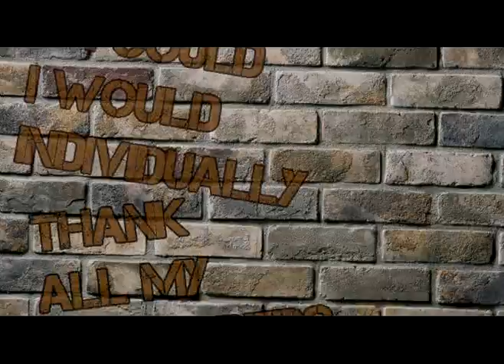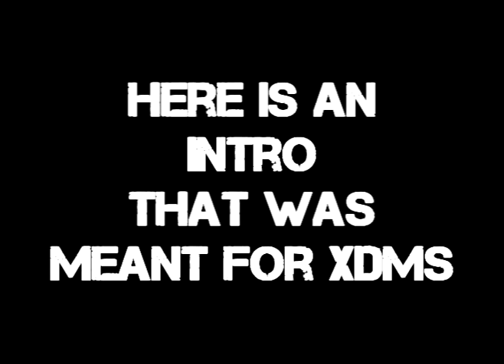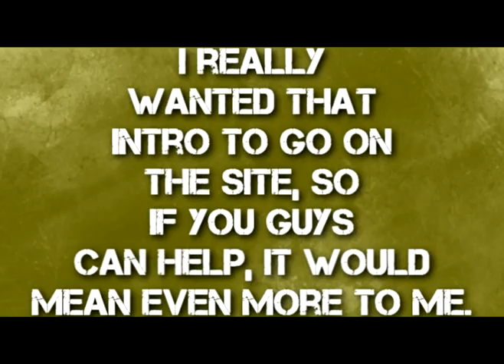100+ Subscribers! - Thanks!